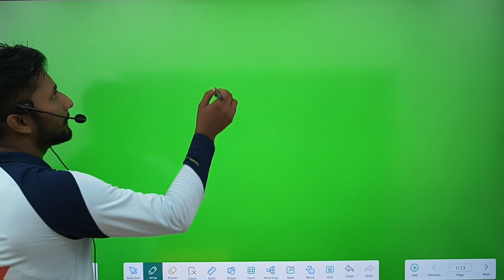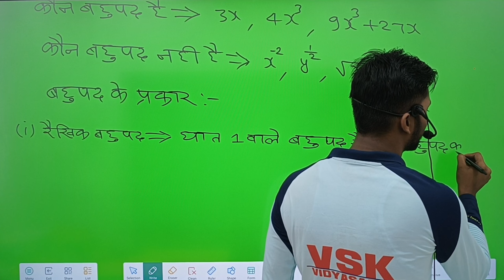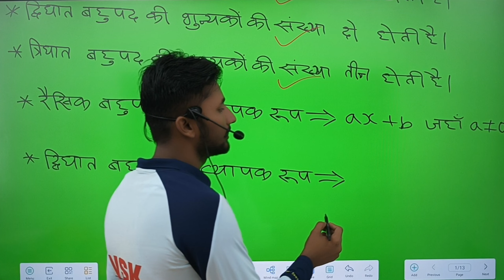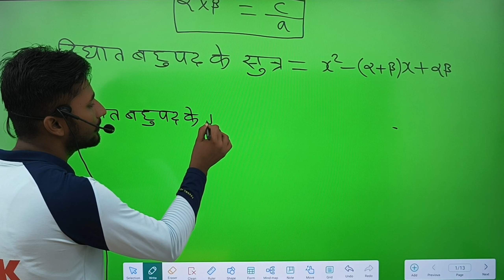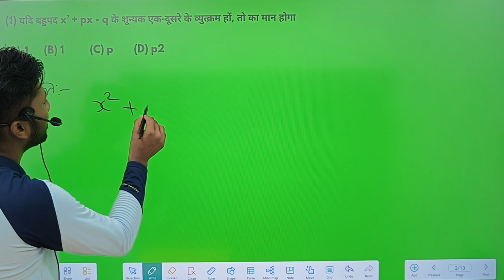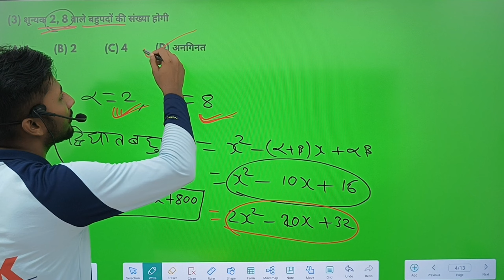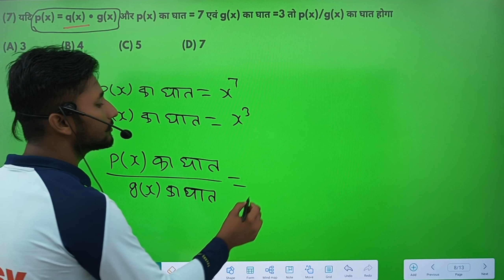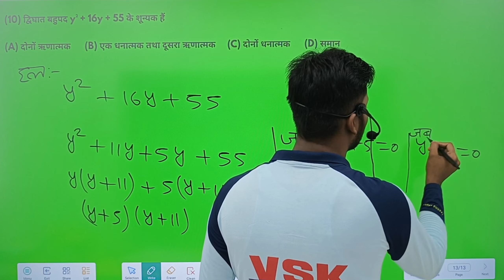BBD गाइड math chapter 2 (बहुपद-polynomial) Class10th vvi objective question solution in hindi part 1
10वीं की अच्छी तैयारी के लिए अभी whatsapp group को join करें

90% रिजल्ट लाने के लिए अभी playstore से install करे veer coaching centre rohtas

BBD गाइड math chapter 1 (वास्तविक संख्या) Class10th vvi objective question solution in hindi part 1

BBD गाइड math chapter 1 (वास्तविक संख्या) Class10th vvi objective question solution in hindi part 2

BBD गाइड math chapter 1 (वास्तविक संख्या) Class10th vvi objective question solution in hindi part 3

BBD गाइड math chapter 1 (वास्तविक संख्या) Class10th vvi objective question solution in hindi part 4

BBD गाइड math chapter 1 (वास्तविक संख्या) Class10th vvi objective question solution in hindi part 5

BBD गाइड math chapter 1 (वास्तविक संख्या) Class10th vvi objective question solution in hindi part 6

BBD गाइड math chapter 1 (वास्तविक संख्या) Class10th vvi objective question solution in hindi part 7

BBD गाइड math chapter 1 (वास्तविक संख्या) Class10th vvi objective question solution in hindi part 8

mathbbd ex:-1 objective vvi question solutions in hindi
Mathematics objective solve class 10th in hindi
class 10th objectives question vvi
बहुपद class 10th bbd Solutions in hindi
class10th math chapter 2 polynomial objective